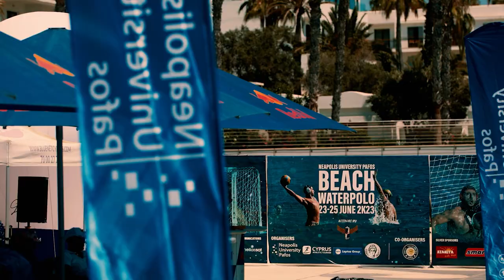NEAPOLIS UNIVERSITY PAFOS BEACH WATER POLO 2023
💙🤍 Neapolis University Pafos 🇨🇾 Beach ⛱ Water Polo 🤽‍♂️🥅 POST EVENT MOVIE, 7TH EDITION, AND YET THE BEST OUT OF ALL SEVEN 🤍💙 HUGE THANKS TO Cyprus Athletic Tourism TEAM, ATHLETES, PARENTS, AND SPONSORS FOR CONTRIBUTING TO THE DOPEST WATER POLO FESTIVAL OF THE ISLAND 👊
🔥 SEE YOU ALL NEXT YEAR 🔥
POWERED BY Neapolis University Pafos
SUPPORTED BY Pafos Waterpolo "Evagoras Pallikarides" & Pafos Municipality - Δημος Παφου
VIDEO PRODUCTION BY SkyzorProductions
MARKETING AND SYSTEMS Oracle Studios
WIIINGS BY Red Bull